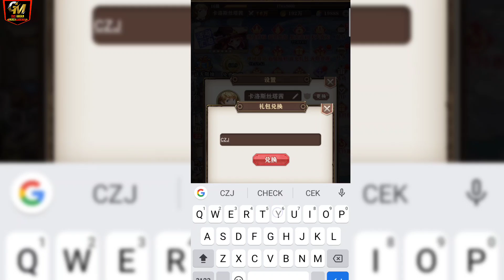Girls Magic Era Private Server - Free VIP 19+ - 18888DM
Detail Reward :
1 stop line to send ⅥP19, you can get the privileged gift. 2nd line to get 198 free recharge quota, first recharge gift package, free recharge of monthly card privileges, and endless recharge gifts. 3. Send unlimited draws online, draw cards and get hand cramps, and you can match the top lineup. 4. Log in every day to get a recharge card, hang up to receive a recharge card online, and recharge massive diamonds at 1:1000 waiting for you to spend. 5 kinds of gameplay functions, so you can't stop at all

Check reward details in the description.
• Register            : -
📝 Name Game :
📥 Link Game 277 otomatis :

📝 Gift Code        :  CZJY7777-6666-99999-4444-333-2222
• Size File              :
• Full size              : 1.03 gb
• Language            : China